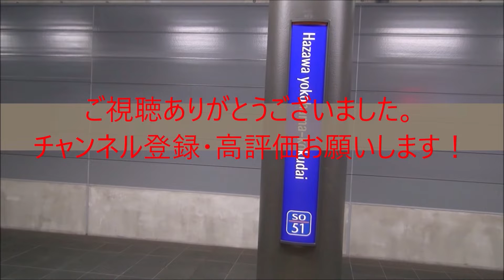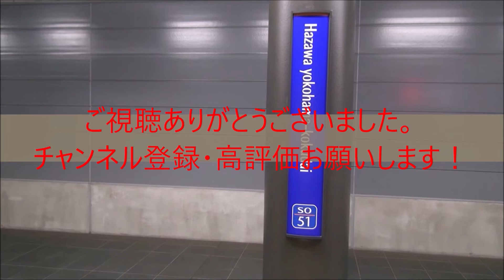りんかい線70-000形Z3編成 恵比寿駅到着②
恵比寿駅にて
83運用　各駅停車（通勤快速）新木場行き